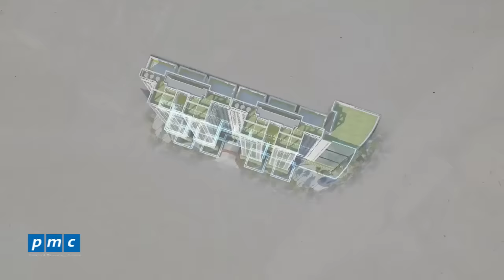PMC to provide property management services for Ecolife Capitol